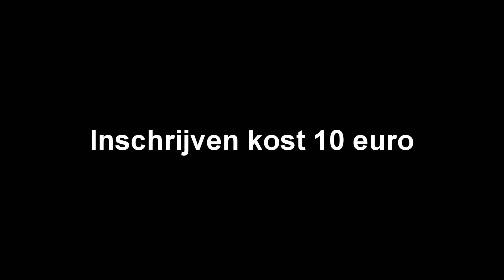HENKIE HEEFT JE HULP NODIG!!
Help henkie
Giro 21

Check ook zeker deze kanalen:
Royalistiq:

IGN Info:
Steam: LikeAWalnut
Minecraft: LikeAWalnut
Origin: LikeAWalnut
PSN: Mrwalnutt